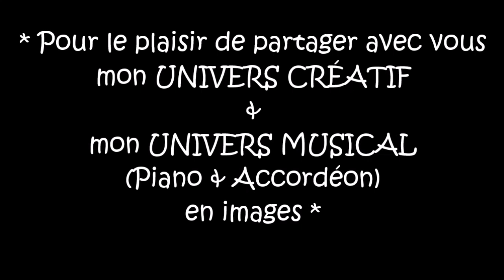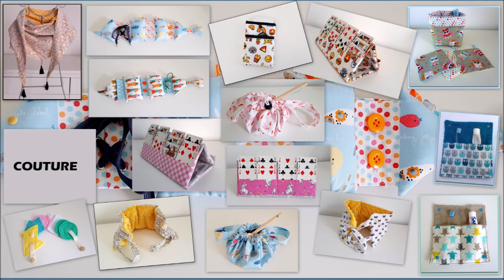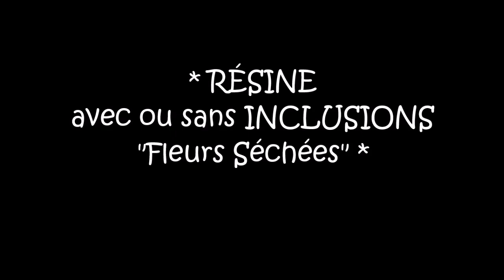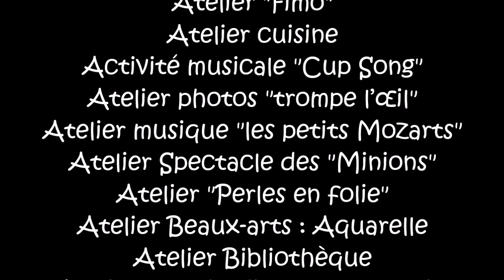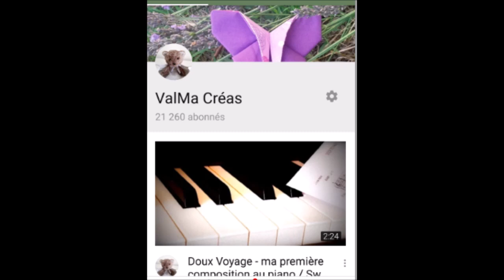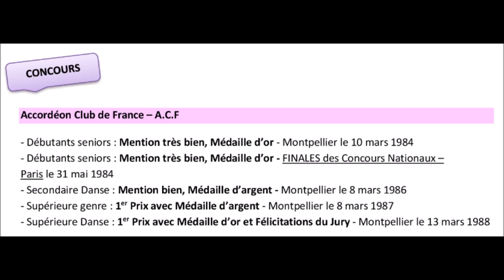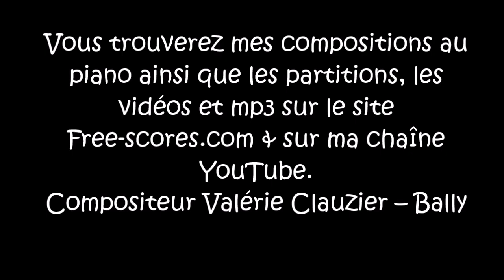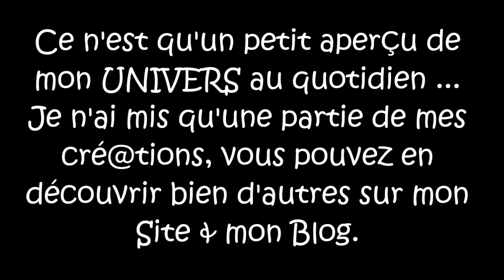Mes Loisirs Créatifs & mon Parcours Musical - De la P@ssion à la Cré@tion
Pour le plaisir de partager ...